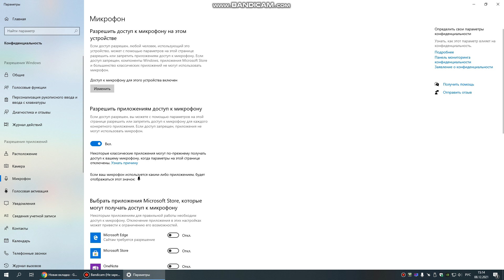"Audacity" -9999 unanticipated host error (Не работает микрофон в Windows 10)